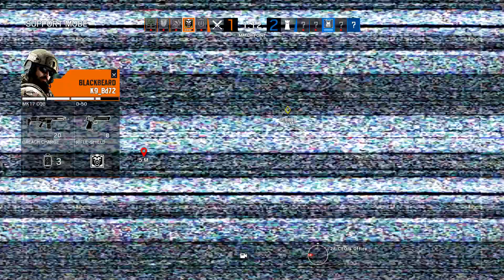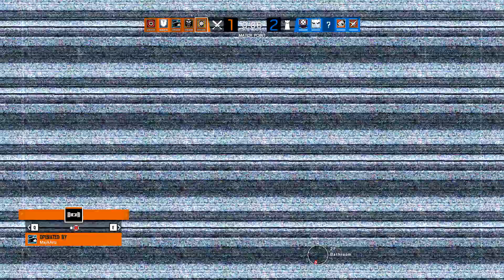Siege Wfriends stream 08 04 2018 pt2